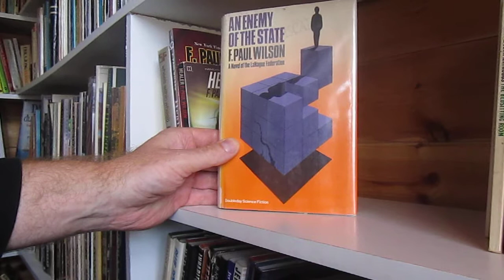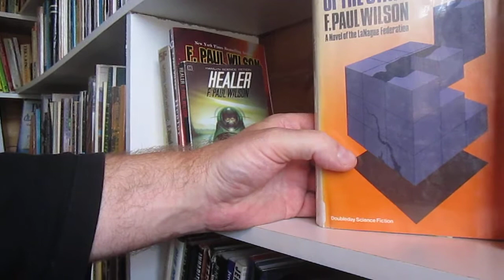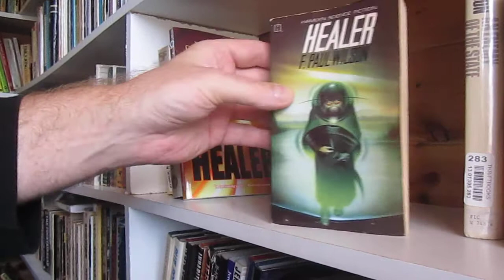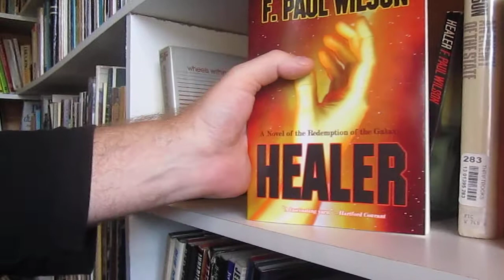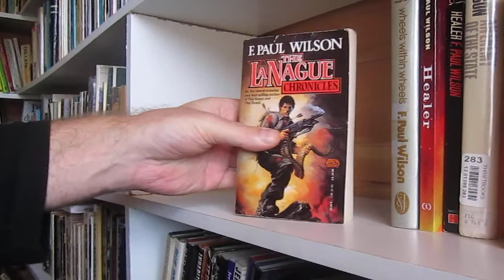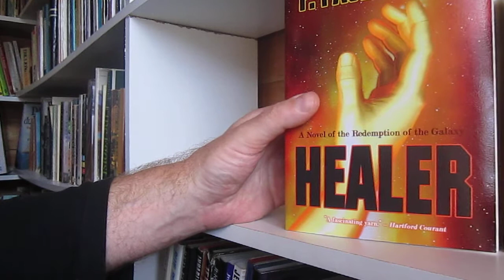In R J Dent's Library - F. Paul Wilson's LaNague Chronicles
A look in R J Dent's library at the LaNague series of novels, novellas and stories by F. Paul Wilson.